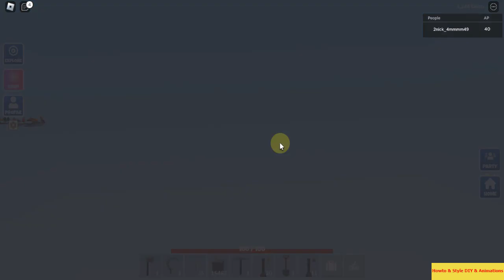FUNNY TIME! EP#10 in Roblox : Islands 👩‍🌾